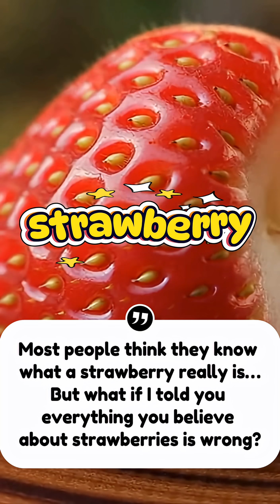“Strawberries Have a Secret… ”